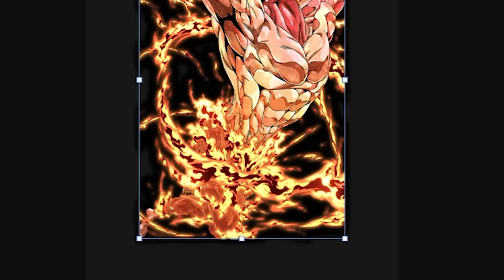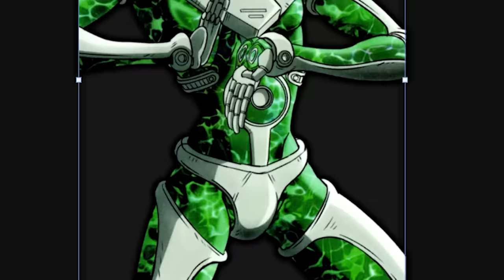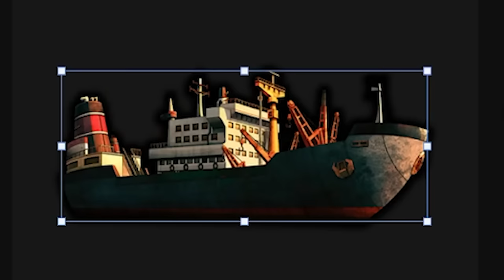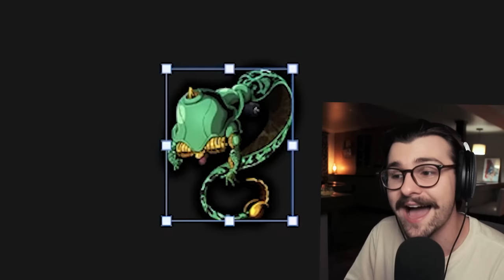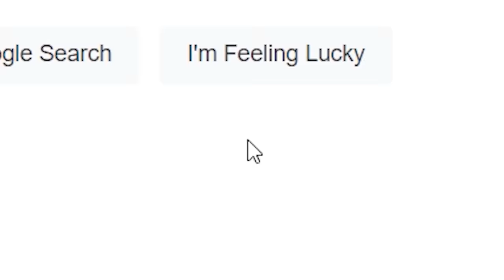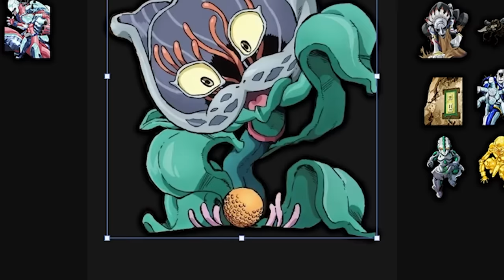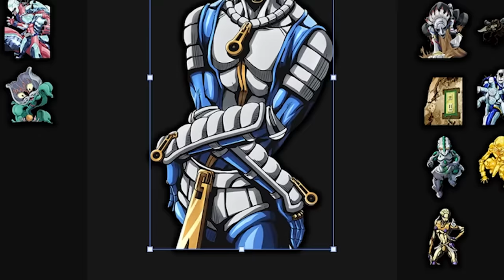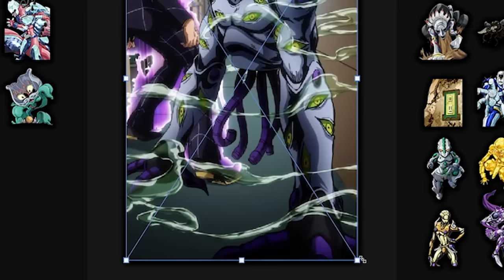JoJo’s Stand SMASH OR PASS (But he's never seen the show...)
TODAY I forced my good friend @JackTheBus to do a smash or pass with ONLY JoJo's stands involved... It was weird.